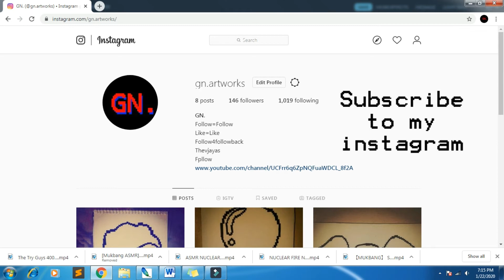TOP 10 MOST VIEWED MUKBANG ASMR 2020 || TRY NOT TO LAUGH OR GRIN